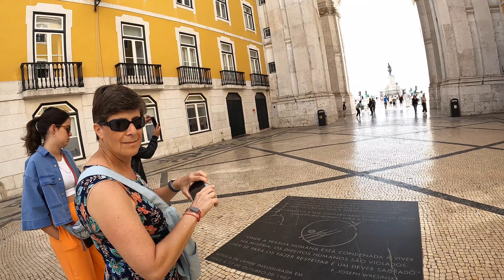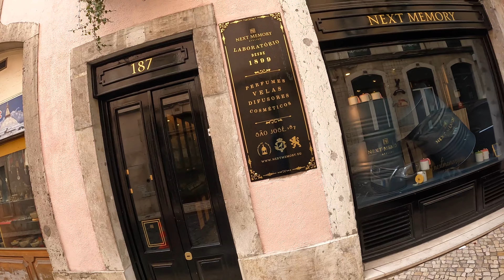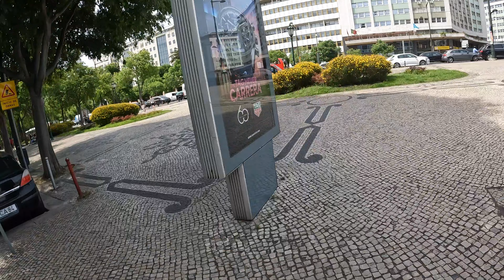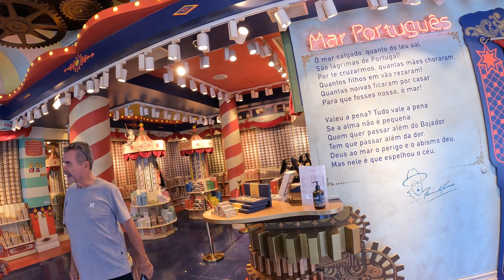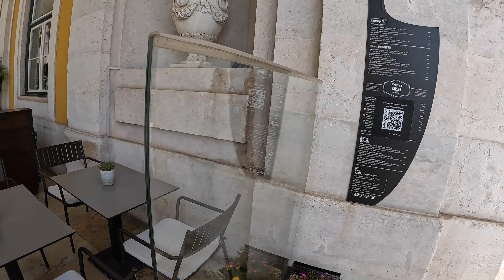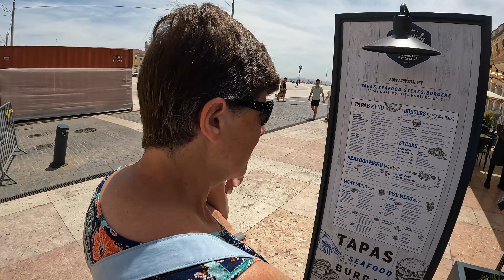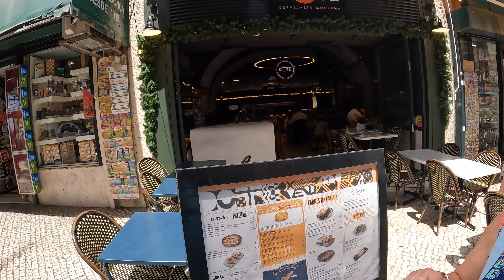Walking Timelapse Lisbon, Portugal 🇵🇹 on Valiant Lady by Virgin Voyages 4K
Enjoy this timelapse of our day of walking from our recent visit to Lisbon, Portugal.  This was a stop on our cruise aboard the Valiant Lady by Virgin Voyages.  Most of the shopping detours have been snipped.

Gear We Recommend & Use
Tripod/Selfie Stick
GoPro 10
GoPro 11 Mini
GoPro Batteries
Micro SD Card
SSD for Mac
SSD for Windows
SSD for both (4TB)
Travel Power Adapter
Stabilizing Gimbal
Power Bank
Travel Mouse
Wireless Microphone System
Docking Station for Mac